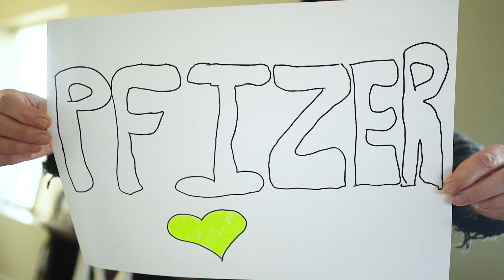I Got The Shot- A Public Service Announcement from Interfaith Sanctuary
A music video to share the joy that comes from being Vaccinated.

Editing by Erin Sheridan